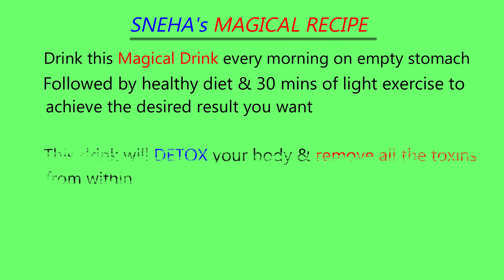monsoon weight loss diet|how to lose weight in one week|Sneha's magical recipe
Sneha's kitchen Snowwhite&Simba SR

This video will surely lose your weight in a week, it is purely organic made from ginger,garlic and lemon with good honey. you can lose your belly fat in 10 days both for men and women

Music Courtesy...